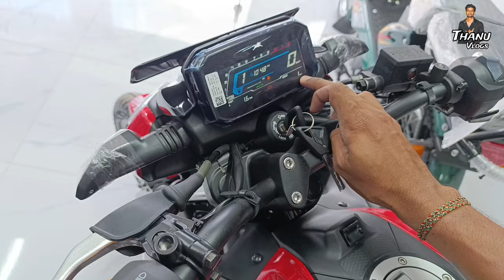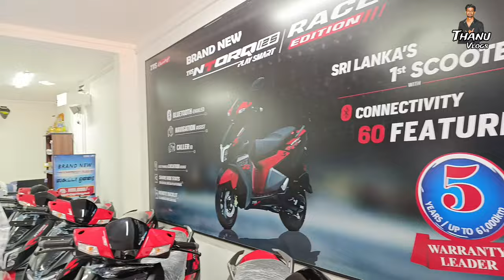🔴 யாழில் அதிரடி விலைகழிவில் புத்தம் புதிய பைக்குகள் | Jaffna Bike sale | chavakachcheri Jaffna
தமிழ் உறவுகளே..

இக் காணொளி ஆனது chavakachcheri Asia Tvs Show room எடுக்கப்பட்டது

Address - Asia Tvs, A9 road, chavakachcheri